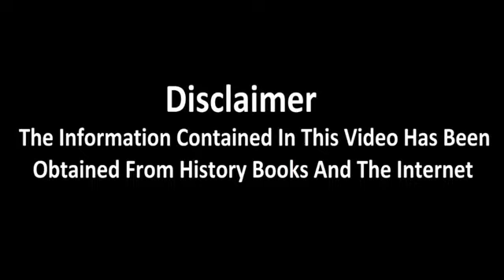Hazrat Ali Akbar ki shahadat Karbala ka waqia